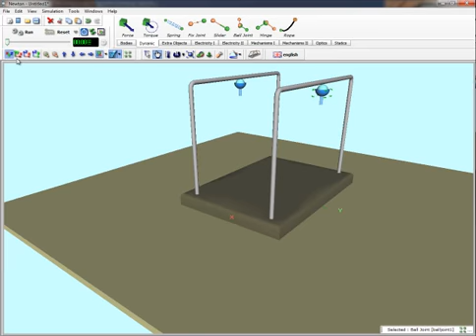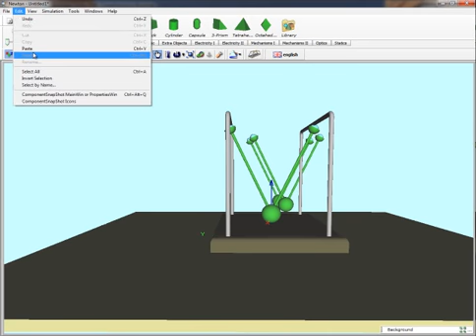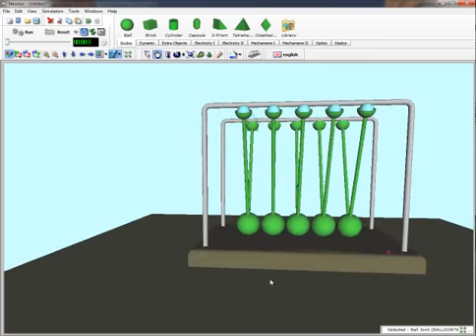Build Newton's cradle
Build Newton's cradle in Newton 3D physics software